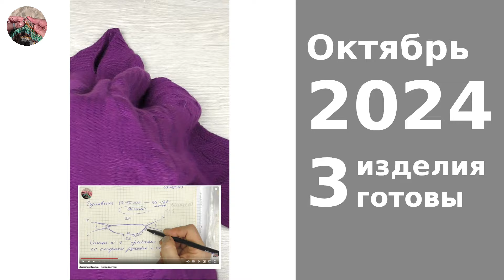Итоги. Октябрь 2024. 3 готовые работы и 3 проекта на спицах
Приглашаю всех зрителей на мой второй канал о даче и кулинарии, присоединяйтесь!

Творческих успехов всем зрителям!

Ставьте Like!